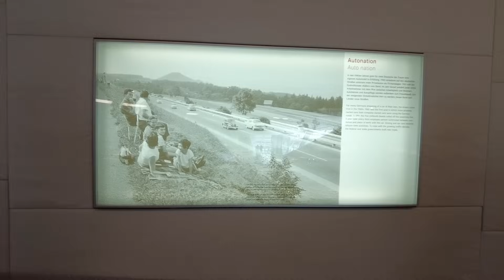4. Biltokigs Europa Road trip del 4: Mercedesmuseet i Stuttgart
Efter en lång och härlig dag på det fantastiska Porschemuséet, hänger Biltokig kvar i Stuttgart ännu en dag. Nu är det dags att köra Muskelmercan till ursprunget; Mercedes och deras enorma museum.
Kan det matcha Porsche? Häng med in och kolla!